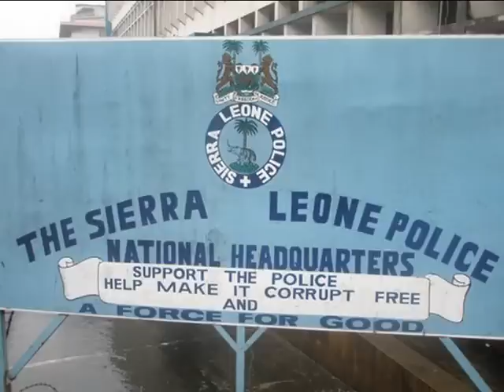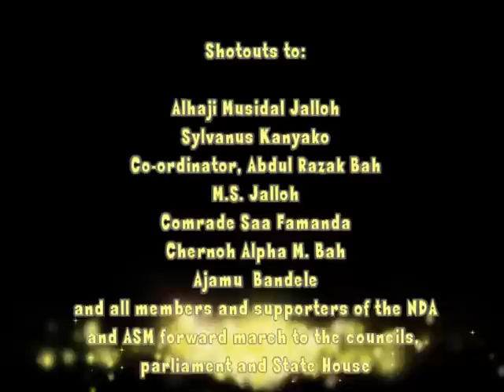Breaking the chains grassroots by Khidr Amari presents: NO SECOND TERM FOR PRESIDENT KOROMA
Comrade Chernoh Alpha M. Bah, Chairman of the African Socialist Movement (ASM), will be contesting for parliamentary position in the upcoming presidential and parliamentary elections of Sierra Leone in November 2012.

Comrade Chernoh Bah who is currently the Official Spokesperson of the political coalition between the National Democratic Alliance (NDA) and African Socialist Movement (ASM) will be standing for elections in the northern city of Makeni to represent Constituency 28 in the Parliament of Sierra Leone.

In 2001, Comrade Chernoh Alpha M. Bah organized founded the Africanist Movement which organized thousands of West Africa's youths into one of most powerful revolutionary organizations in "post-colonial" West Africa fighting for African unity and control of Africa's resources.